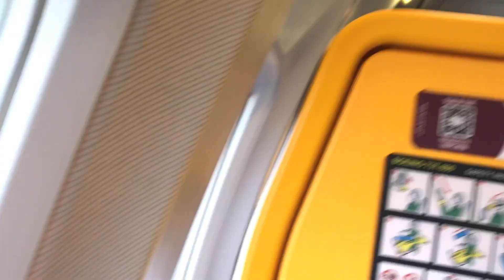Boeing 737 landing at Arecife, Lanzarote, Canary islands May 2023.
Boeing 737 landing at Arecife, Lanzarote, Canary islands May 2023. Last time I came here, I landed the 737 - in a flight simulator!  It was a pretty good landing too! Fly A Flight.